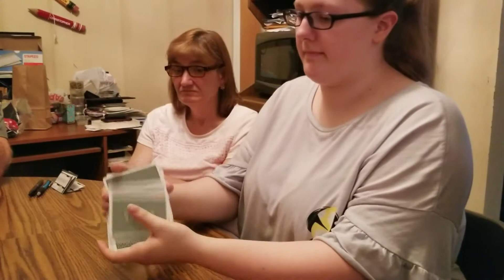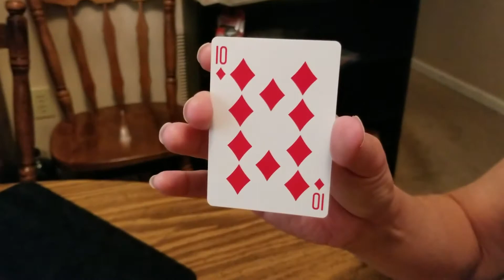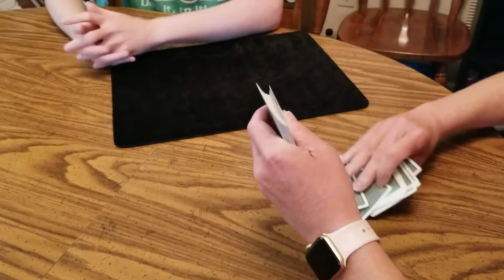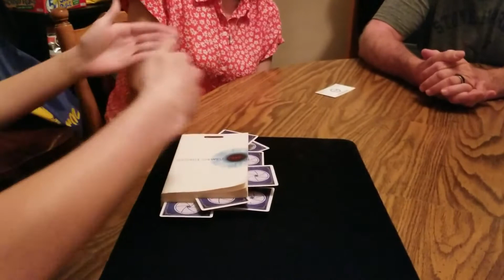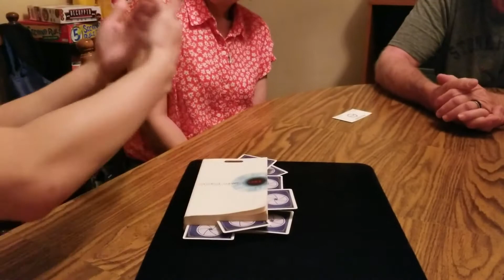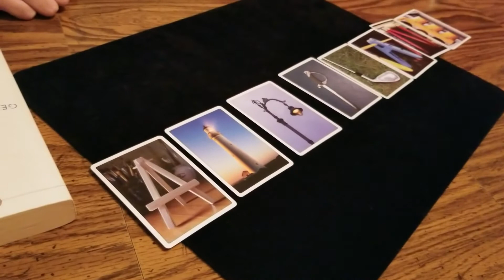How Much Is a Picture Worth? | Junky | Unmarked Miracle | Photographic Book Test | Magic Show #2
In this weeks show, we explore the idea of how easy it is to read minds and perform miracles through the use of pictures. This week's show consists of Junky by Docc Hilford, Unmarked Miracle by R. Paul Wilson, and The Photographic Book Test from David Jonathan and Dan Harlan. If you enjoyed the show I would appreciate if you could leave a like on the video, leave a comment of what you thought, and if you are new around here, hit the subscribe button and ring the notification bell.